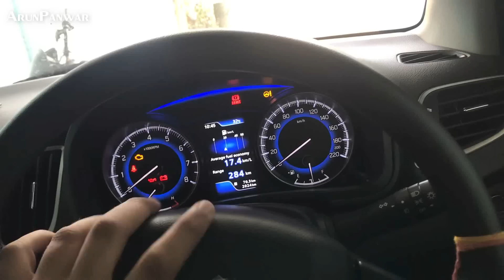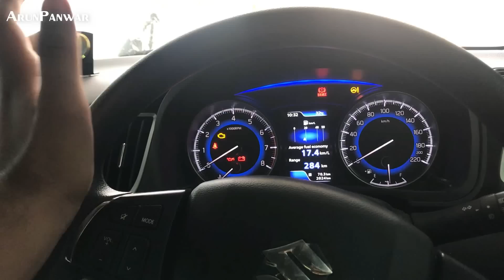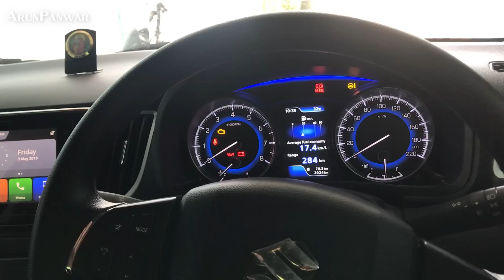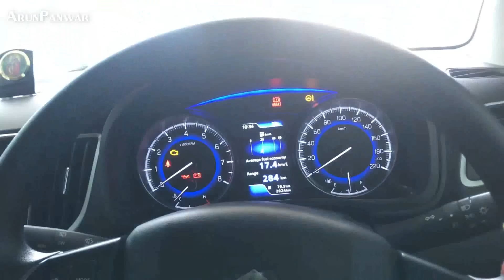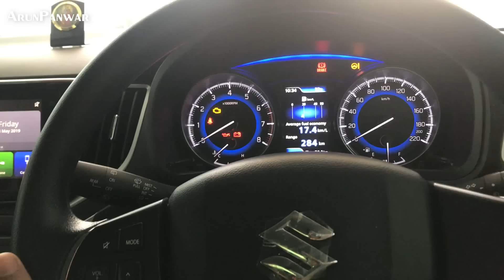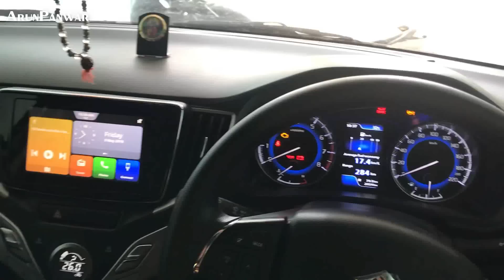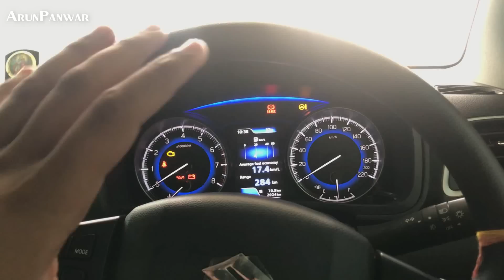Baleno की बड़ी बहन का इतना भयंकर Accident 😳 । Maruti Suzuki Build Exposed ! 🤦🏻‍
Watch in this video:
In this video, I descibe the S-Cross accident of my cousin recently. Explained the build quality of Maruti Suzuki cars in the video.

😎Hum bhi Instagram chalate hain 😁 @arunpanwarx